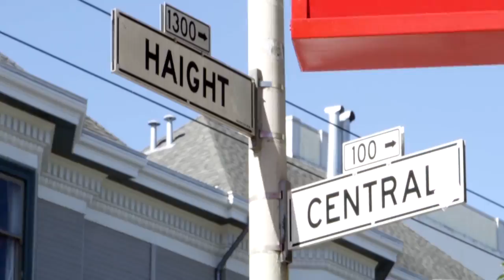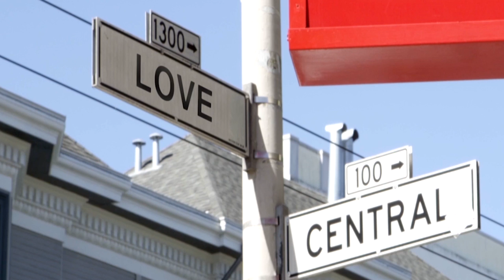MARCH TO SAVE THE SUMMER OF LOVE 50TH - S.O.U.L. Seekers, March for a Summer of Love Free Concert!!!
Kip and Evan lead members of the Council of Light and the Merry Pranksters on a spontaneous march through the legendary Haight/Ashbury, to plea for a free Summer of LOVE concert.

In our continued coverage of the saga of the Summer of Love free concert that never really was, S.O.U.L. found itself once more not just documenting the story, but smack dab in the middle of it. This time as they led members of the Council of Light and the Merry Pranksters on a spontaneous march down Haight Street and into Golden Gate Park, helping them try to bring attention to their futile fight against City Hall.